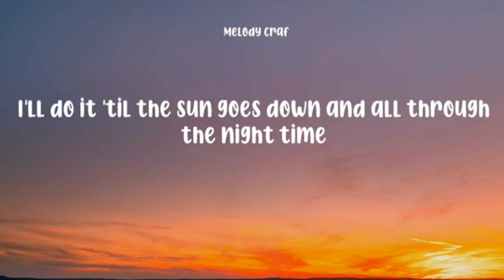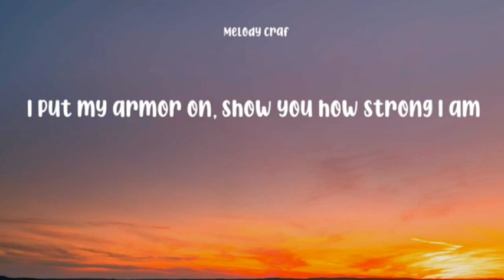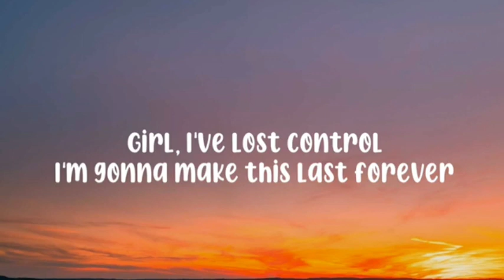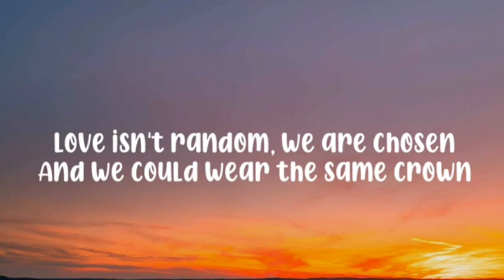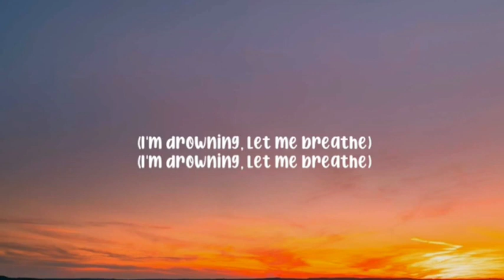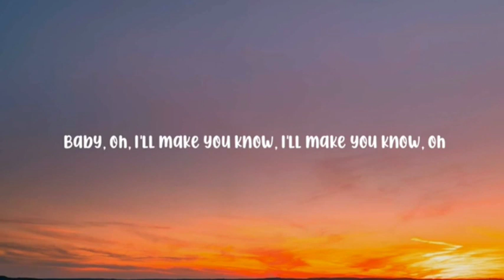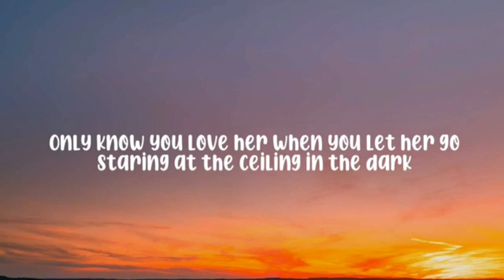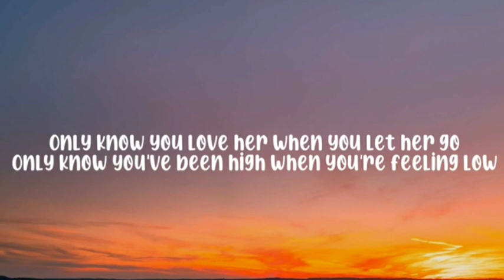Sia - Unstoppable | Jaymes Young, BoyWithUke, Passenger - (Lyric Video) / Mix